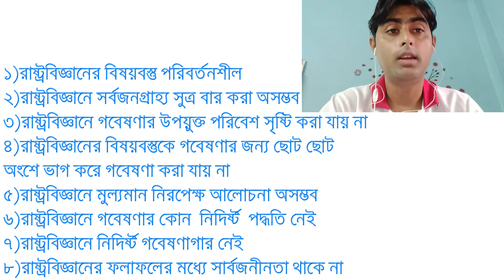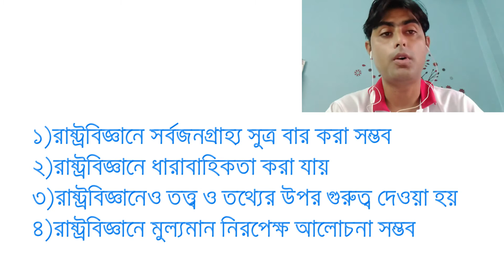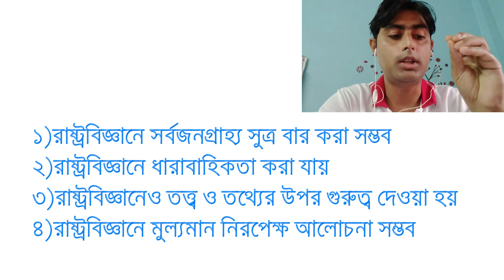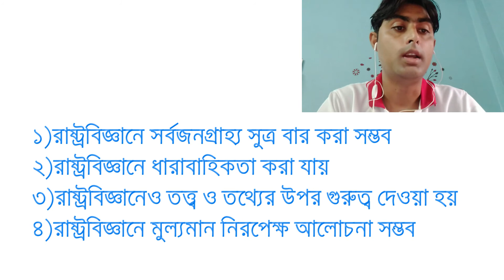প্রথম অধ্যায়/রাষ্ট্রবিজ্ঞানের সংজ্ঞা, পরিধি ও বিবর্তন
রাষ্ট্রবিজ্ঞান কি বিজ্ঞান?